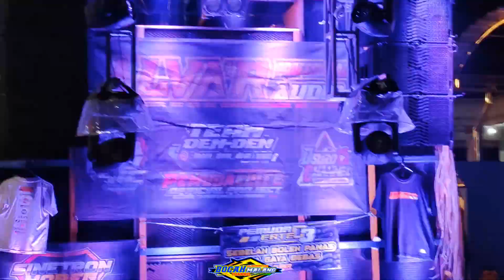ALVA'R AUDIO NGEPRANK PENONTON SAIKI JANTUNGAN DI FINSIH LOSS WESS